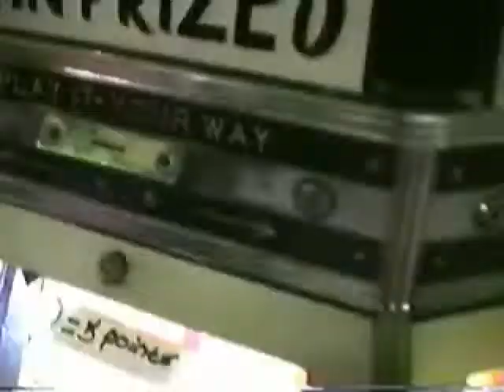Vintage Mariners pier Boardwalk Arcade Cape May NJ / Seashore campsites L-27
Wildwood NJ Cape May NJ GlowingTent